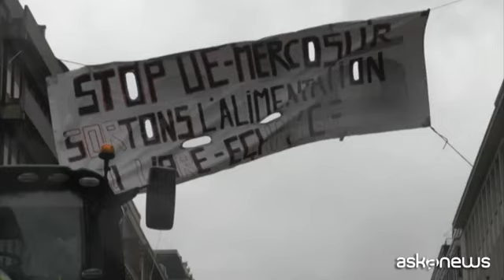Centinaia di trattori bloccano Bruxelles, roghi, fumo e disordini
La polizia spara cannoni ad acqua